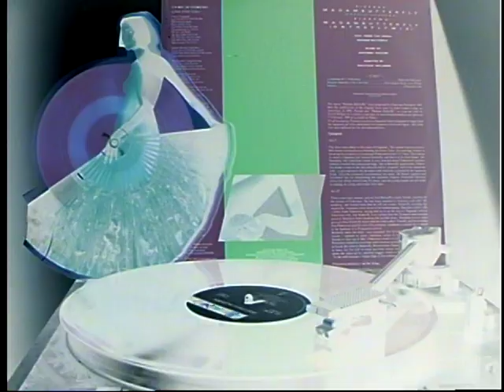MALCOLM McLAREN - Madame Butterfly Remix On The Fly (Filmed Record) Vinyl 12" Extended Version 1984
MALCOLM McLAREN - Madame Butterfly Remix On The Fly (Filmed Record) Vinyl 12" Extended Version 1984. Use the Youtube search feature to find your favorite music on this channel.